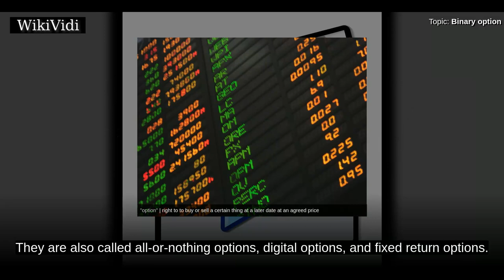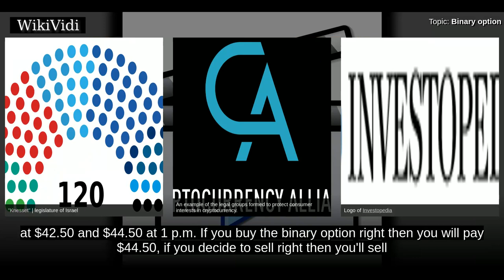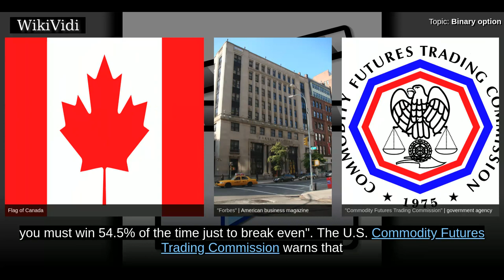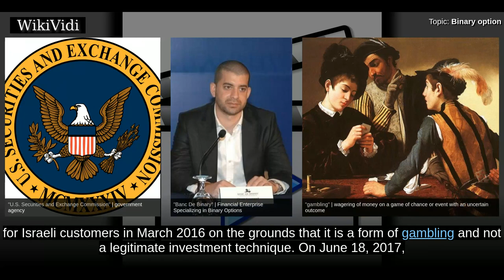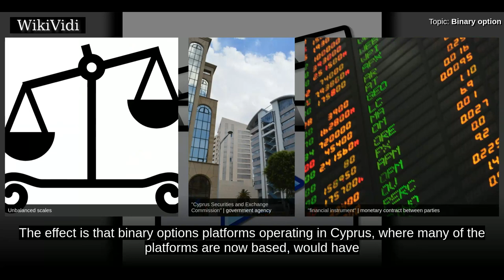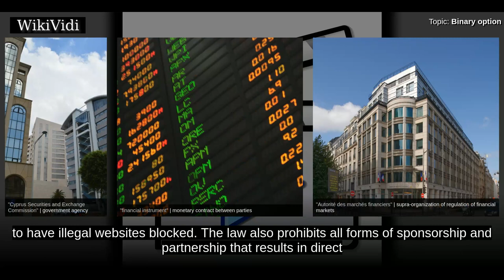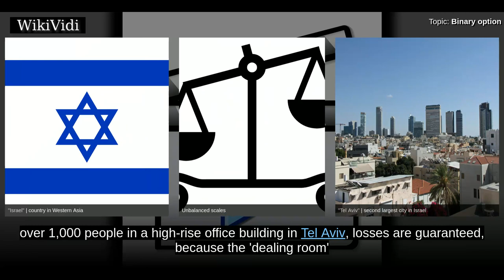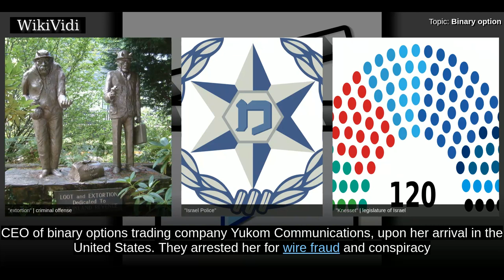BINARY option - WikiVidi Documentary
A binary option is a financial option in which the payoff is either some fixed monetary amount or nothing at all. The two main types of binary options are the cash-or-nothing binary option and the asset-or-nothing binary option. The former pays some fixed amount of cash if the option expires in-the-money while the latter pays the value of the underlying security. They are also called all-or-nothing options, digital options , and fixed return options  .  While binary options may be used in theoretical asset pricing, they are prone to fraud  in their applications and hence banned by regulators in many jurisdictions as a form of gambling. Many binary option outlets have been exposed as fraudulent. The U.S. FBI is investigating binary option scams throughout the world, and the Israeli police has tied the industry to criminal syndicates. The FBI estimates that the scammers steal $10 billion annually worldwide. The use of the names of famous and respectable people such as Richard Branson to ...

Shortcuts to chapters:
00:01:54 Function
00:05:16 Regulation and fraud
00:06:41  Australia
00:07:08  Canada
00:07:37  Cyprus
00:10:08  France

Copyright WikiVidi.